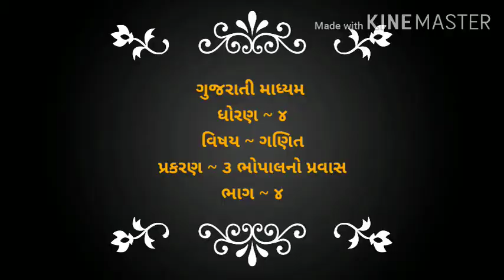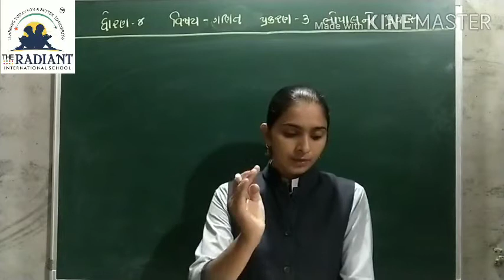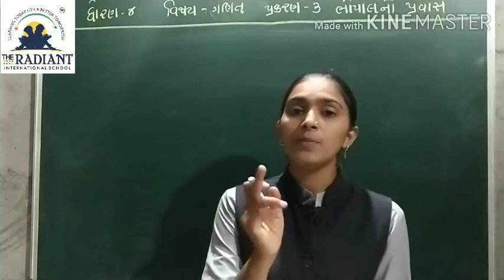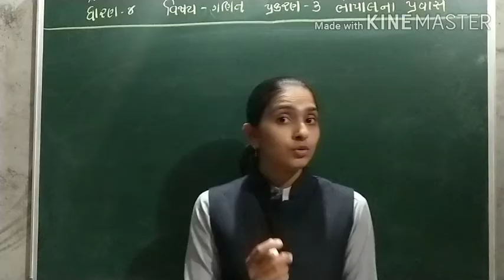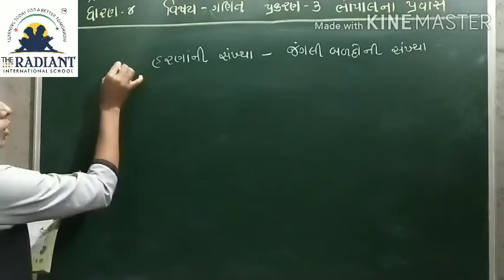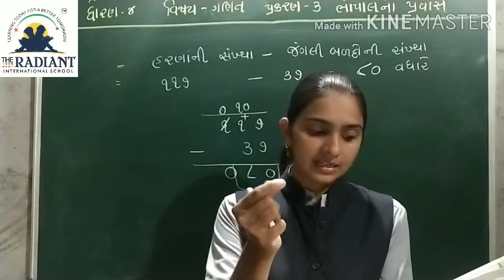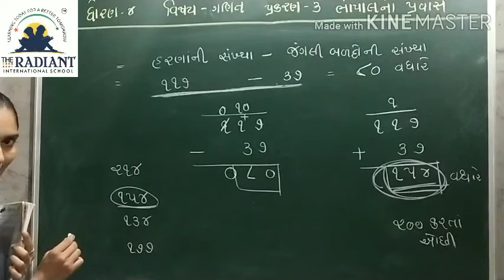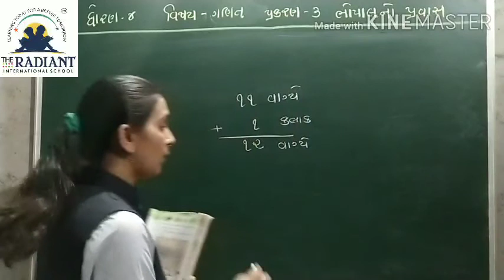GUJ MED STD 4 MATHS CH 3 ભોપાલનો પ્રવાસ PART 4 mp4